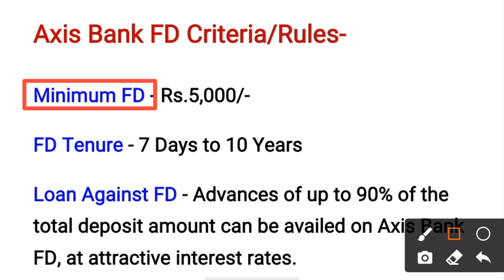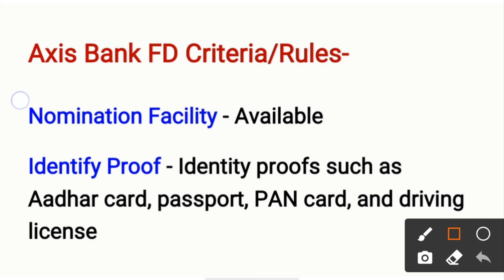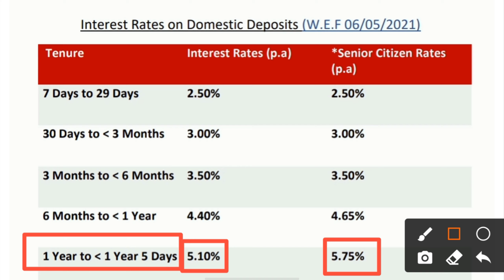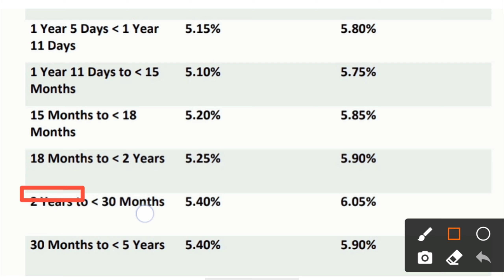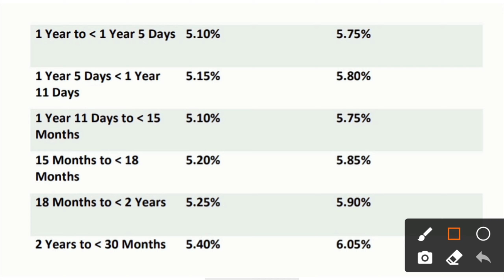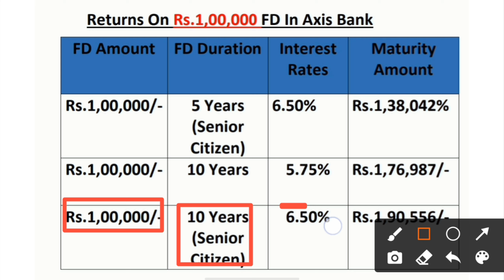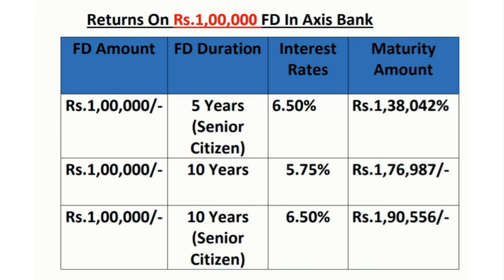Axis Bank New Fixed Deposit Interest Rates 2021 | Axis Bank FD Benefits, Criteria